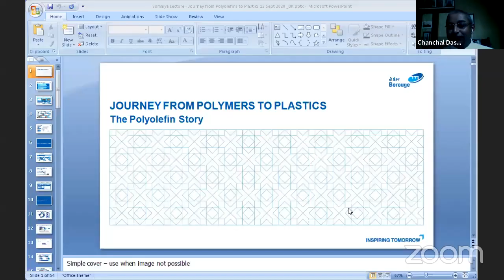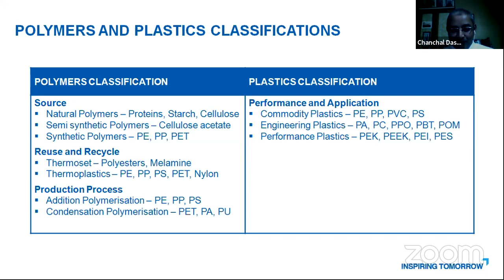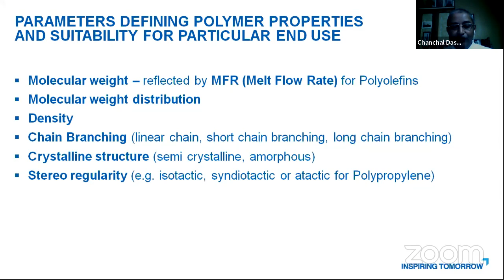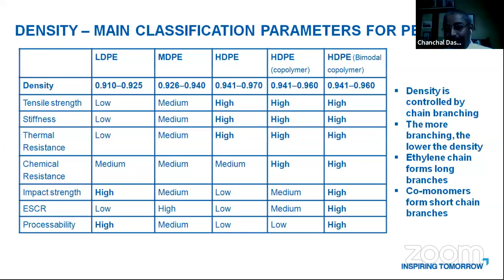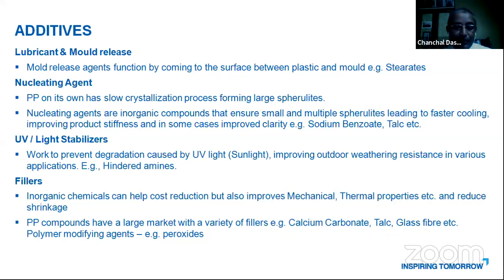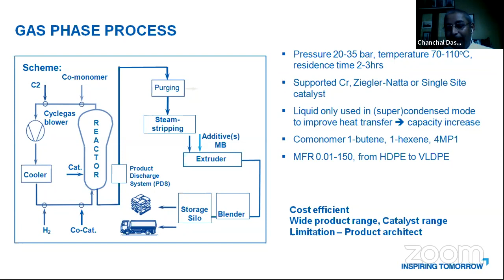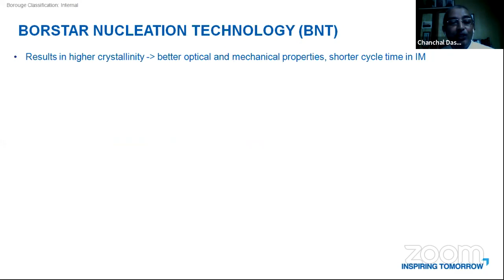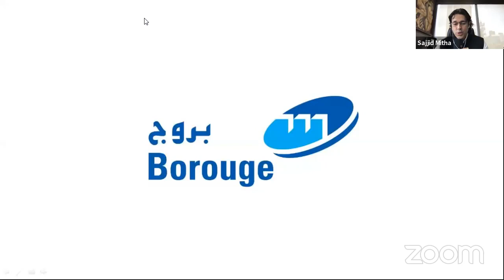Webinar on '' Journey of Polymers to Plastic : The Polyolefins''